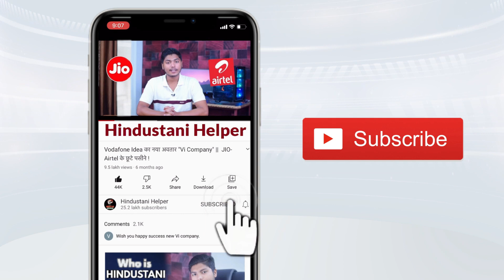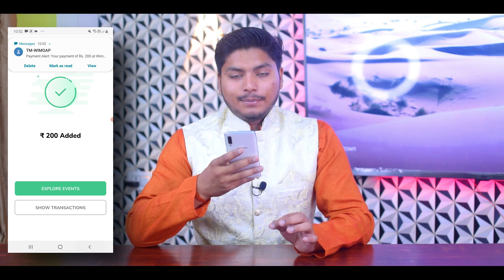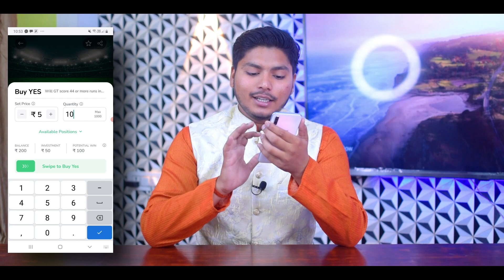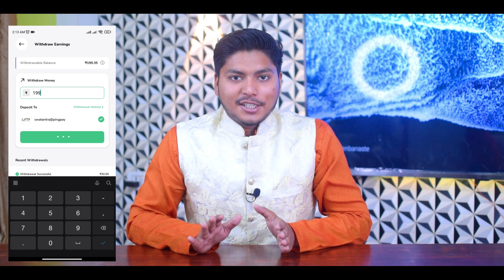This App Can Make you Rich🔥 सिर्फ जवाब दो और कमाओ पैसे !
GetWimo ek opinion trading app hai, jaha aap apne opinions pe paise kama sakte hai. IPL ho chahe, Bollywood, kisi pe bhi aap apne opinion ke hisaab se trade kar sakte hain.